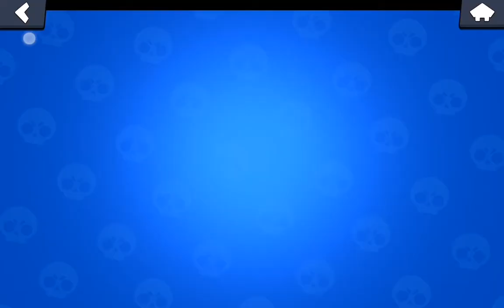Выбил новых персонажей